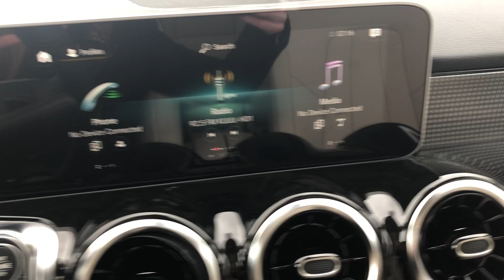2021 Mercedes-Benz GLB 250 | Mercedes-Benz of Draper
In this video, I will show you this 2021 Mercedes-Benz GLB 250

Stock #: MW107007